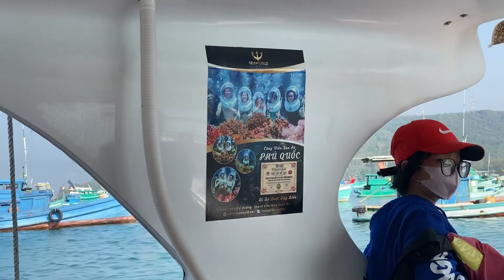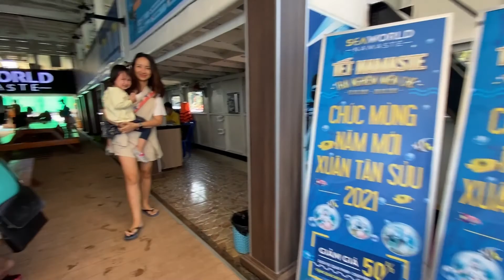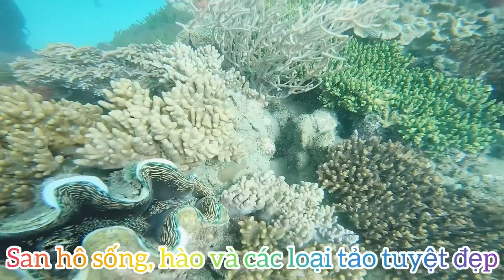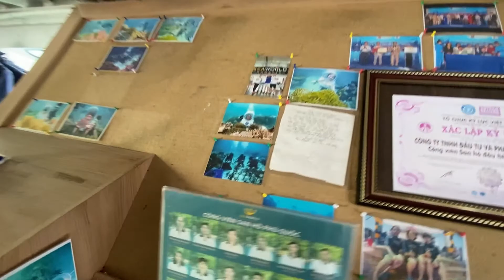Tham quan 4 đảo + nhà ga cáp treo + địa trung hải Phú Quốc